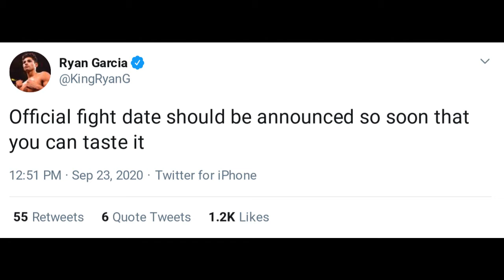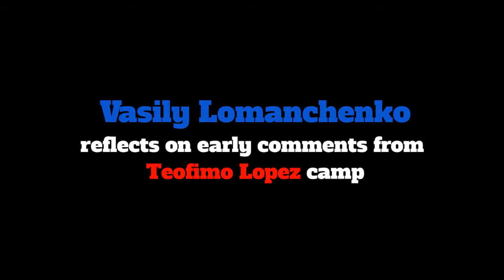Jermall Charlo vs Derevyanchenko/ Charlo speaks on toughest fight/Boxing Topics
Lets support Boxing the right way and get the news that comes directly from the athletes themselves.

In boxing everyone has an opinion and a voice .Our goal is to put the best sources out there so that each boxing fan can make their own judgement on what the athletes have said. We are all boxing fans so lets support each boxer and media outlet so that we can keep getting the fights that we as boxing fans deserve.

Please comment on the video and let me know what you like and don't like.

Have fun and hope you enjoy this series boxing news aggregator style!